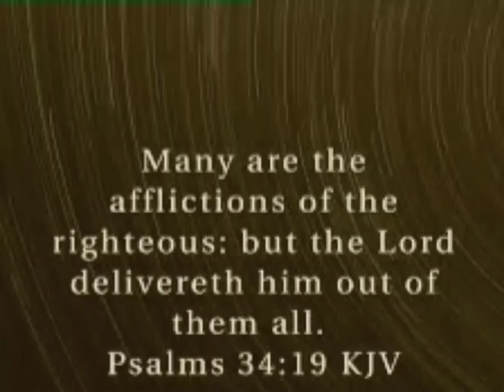NO MATTER WHAT YOU ARE FACING GOD PROMISED TO PULL YOU THROUGH ❤.